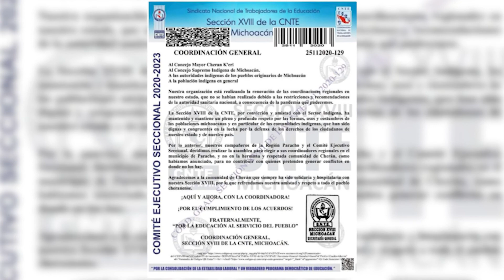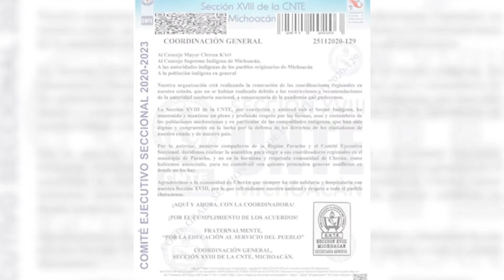SE CONFRONTAN DOCENTES EN PARACHO; DESTROZAN VEHÍCULOS